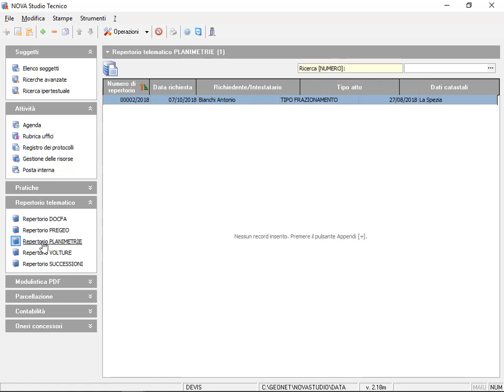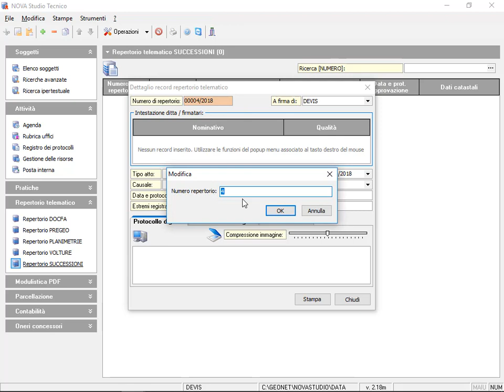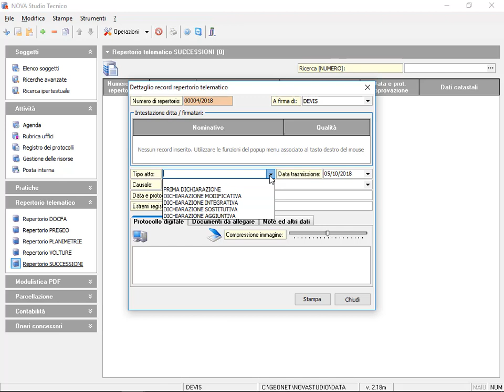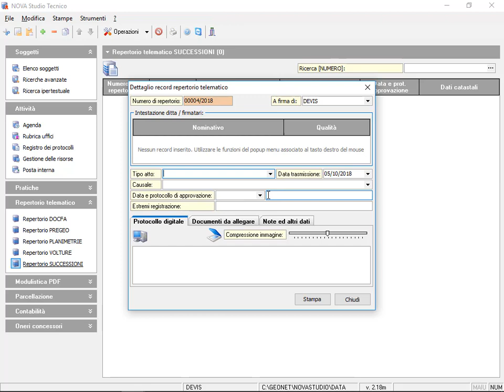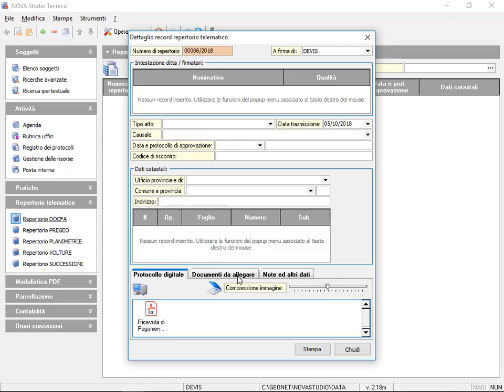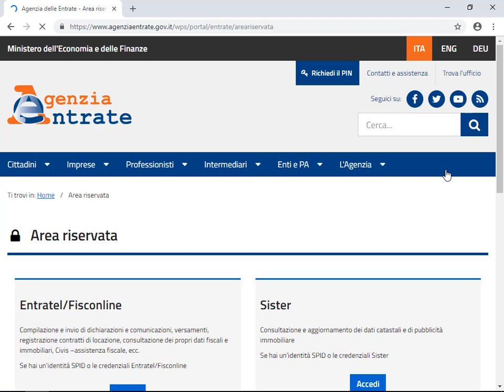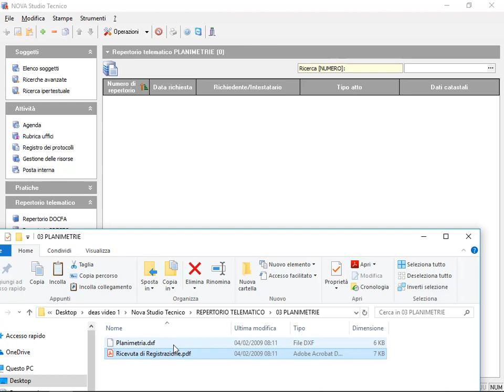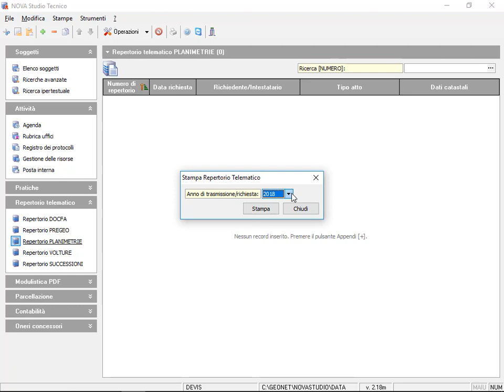NOVA Studio Tecnico - Modulo repertorio telematico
In questo video analizzeremo come, attraverso il modulo repertorio telematico, ottemperare all'obbligo della conservazione dei documenti originali cartacei a seguito della trasmissione telematica del modello unico informatico catastale.